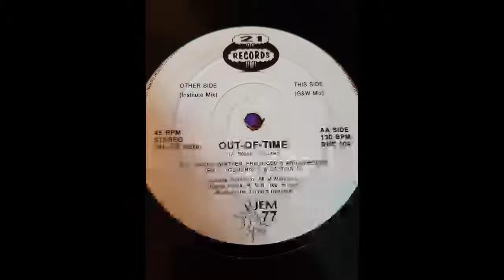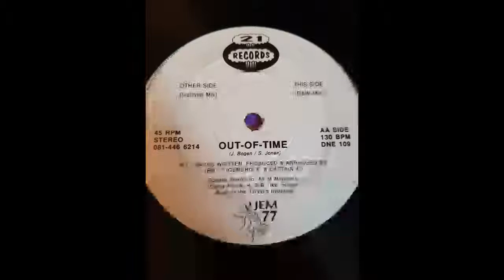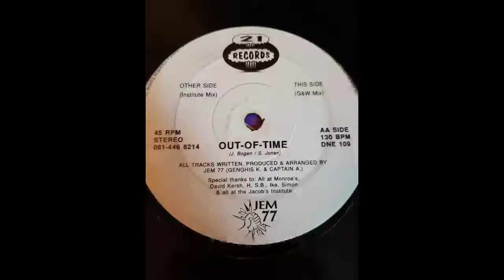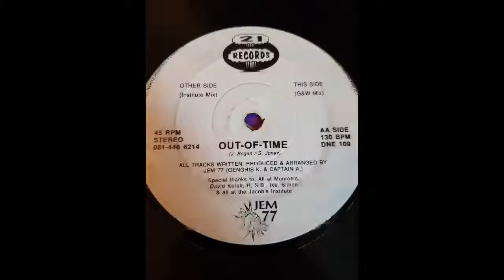JEM 77 OUT OF TIME